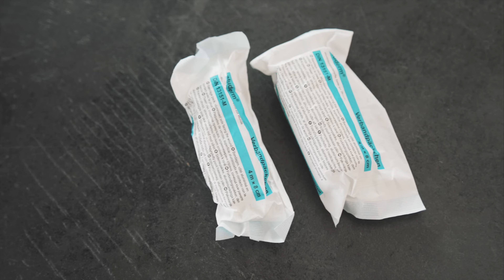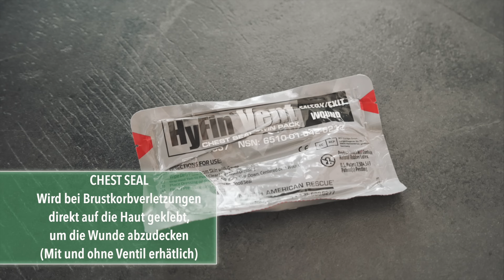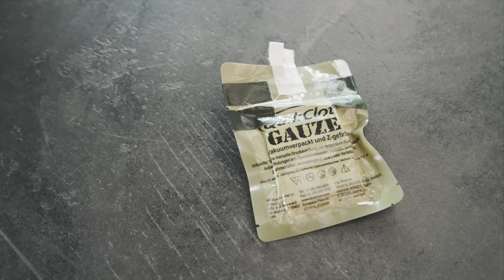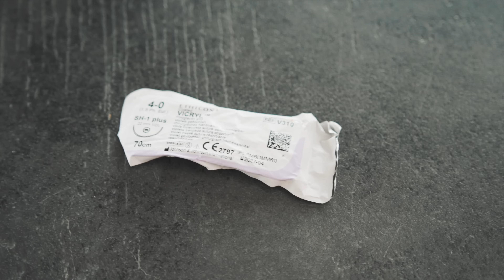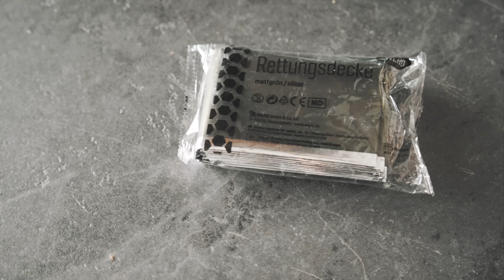Das Erste Hilfe Set für Hunde 🐕 | Niklas on fire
▬ Werbung ▬▬▬▬▬▬▬▬▬▬▬▬▬▬

Ihr wollt zukünftige Videos unterstützen?
Hier geht’s zu unserer Wunschliste:

Dankeschön ❤️

▬ Ausrüstung ▬▬▬▬▬▬▬▬▬▬▬▬